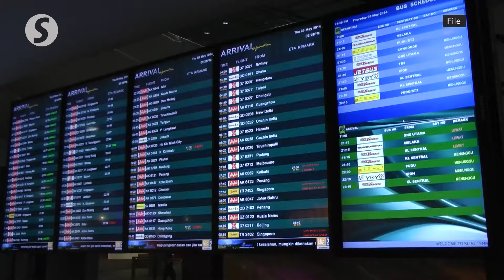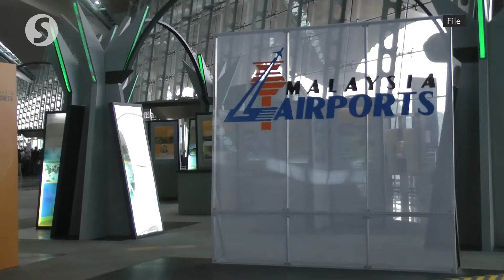Merger of Mavcom and CAAM to raise efficiency of service delivery system, says Loke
The merger of the Malaysian Aviation Commission (MAVCOM) and the Civil Aviation Authority of Malaysia (CAAM) aims to reduce bureaucracy and improve the efficiency of the civil aviation service delivery system, especially in licensing services.

Transport Minister Anthony Loke Siew Fook said with the merger of MAVCOM and CAAM, the aviation industry no longer needs two bodies to regulate the country's civil aviation.